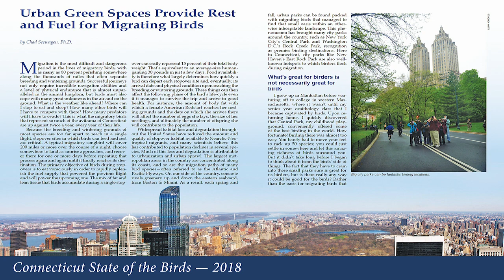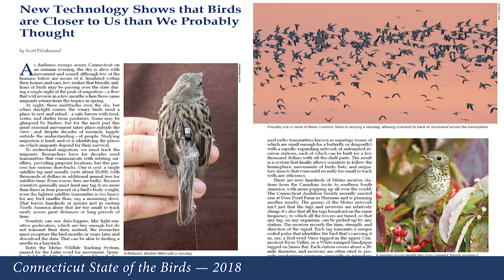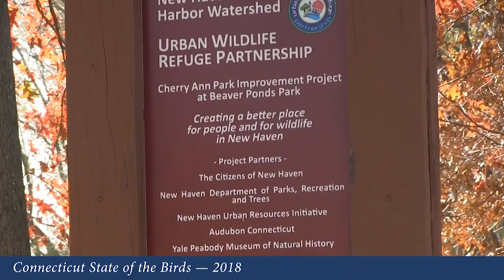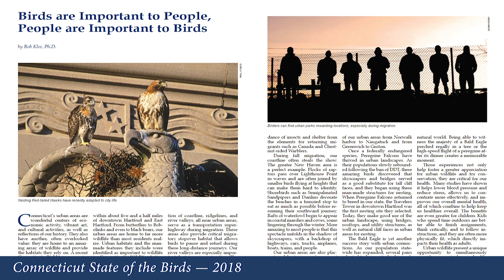Connecticut State of the Birds 2018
An introduction to Connecticut State of the Birds 2018, "In Cities and Suburbs: A Fresh Look at How Birds Are Surviving in Connecticut."